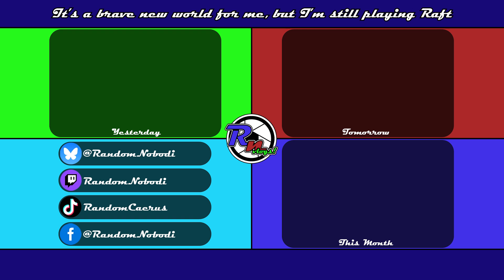Day 411) I'm Either Lucky, Or It's Gotten Cheaper • 2.15.24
I've started a new slow and steady journey

Today, but...